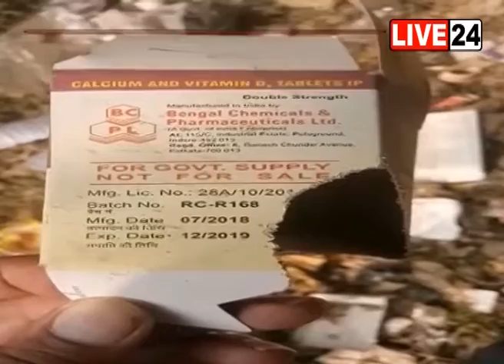योगी आदित्यनाथ का खौफ